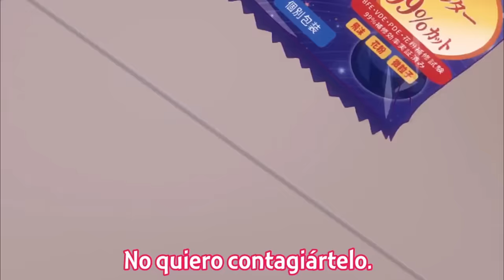Cuando tu waifu te CONFIESA sus SENTIMIENTOS | Giji Harem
• Anime: Giji Harem Ep 2.